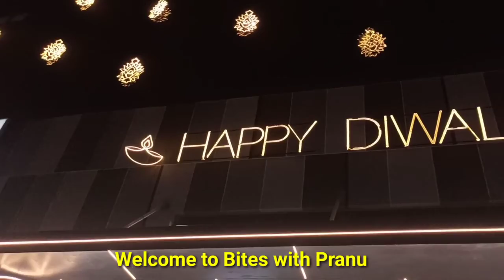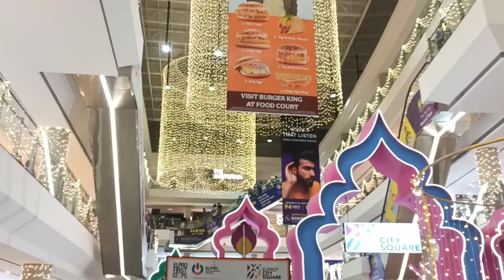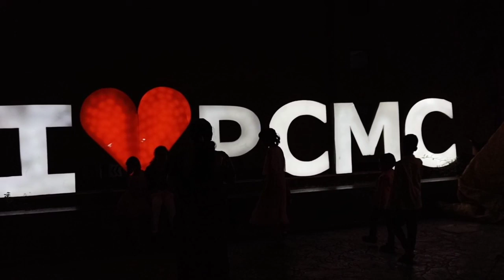Elpro City Square Mall | Diwali Vibes | Beautiful Decoration in Pcmc Mall😍 | biteswithpranu